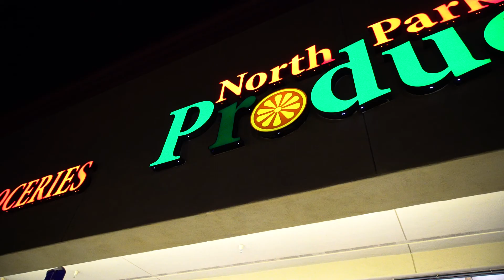The Key is Golden hour!!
Trust me do not hike in jeans my friends, it is a bad decision!

Snap: jack_etta